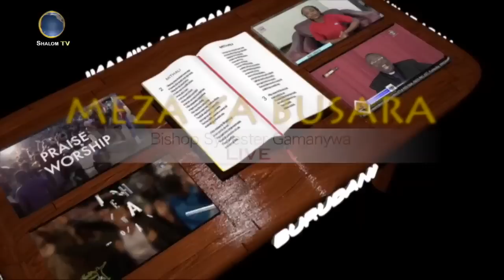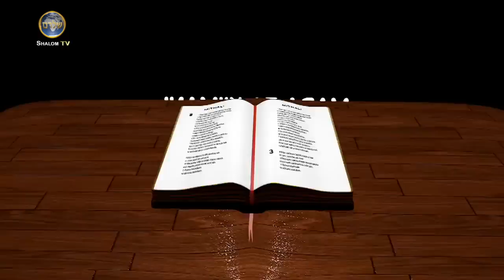MEZA YA BUSARA - Mkesha Mkubwa Wa Roho Mtakatifu